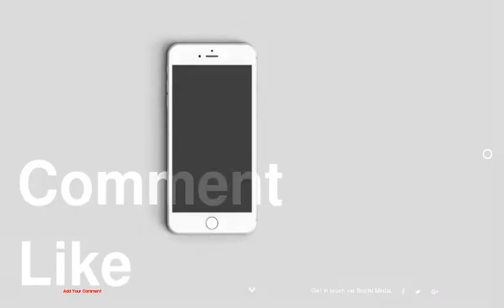Dreamy Off-the-Shoulder Wedding Dresses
1 : Goddess Gown
2 : Classic Romance
3 : Renaissance Romance
4 : Fit for a Queen
5 : A Touch of Lace
6 : Appliqued Perfection
7 : Long Sleeves, Cold Shoulders
8 : Boatneck
9 : Boho Beauty
10 : Soft Gray
11 : True Sweetheart
12 : Wrapped in Elegance
13 : Dreamy Tulle
14 : Minimal Silk
15 : Empire Gown